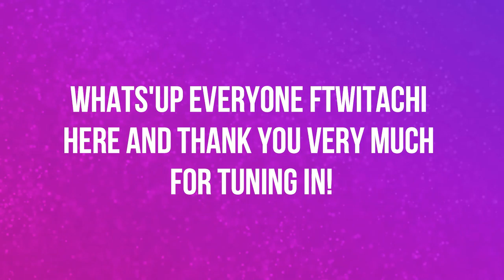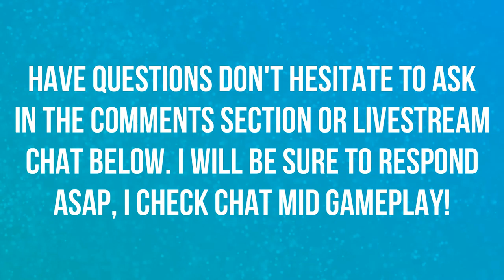NEEDED POKE MONIES SO I FACE ELITE FOUR | WALKTHROUGH | EPISODE 68 | POKEMON LET'S GO 🎮🎮🎮